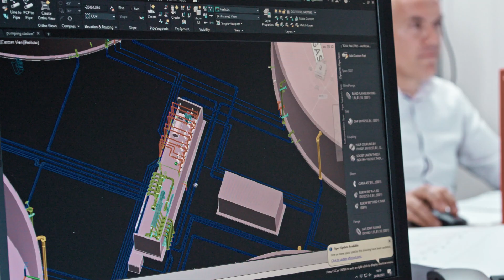Sebigas Renewable Energy - Official Corporate Video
Since 2008 Sebigas designs, constructs and manages biogas plants.
Alone we can do so little: together we can do much more!
We aim to contribute to make a sustainable world transforming your waste in a new resource.